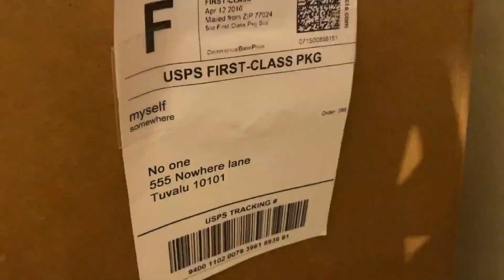I SHIPPED MYSELF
a two dollar production.